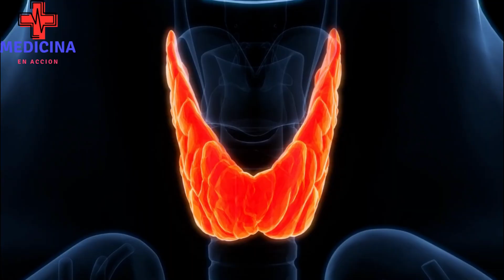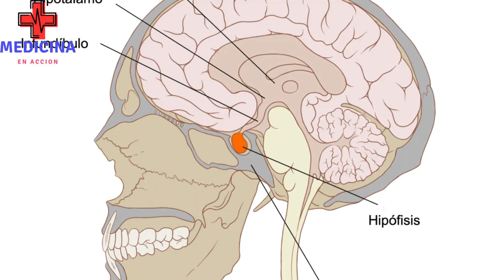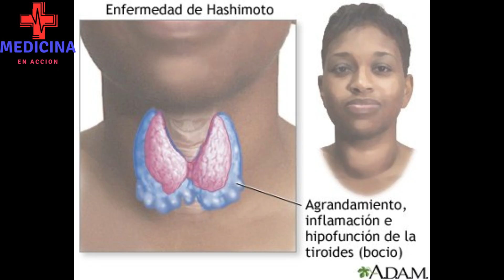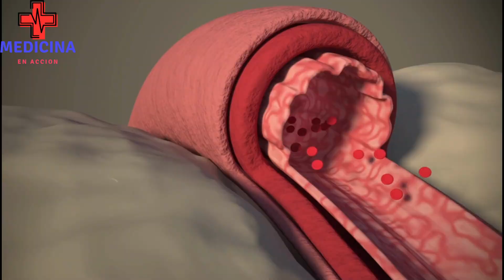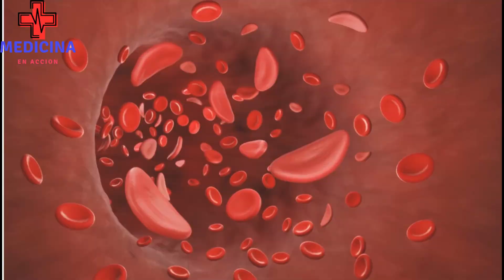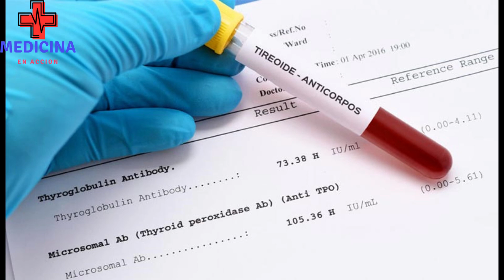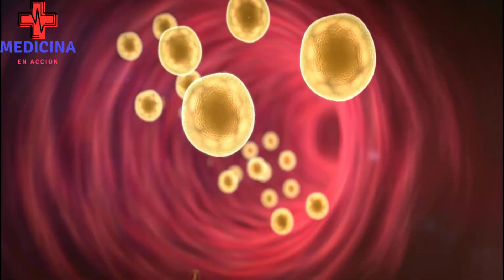¿MENOS DESEOS DE RELACIONES? ¡CUIDADO! CON EL HIPOTIROIDISMO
El hipotiroidismo, es una enfermedad que se caracteriza por la disminución de la actividad de la glándula tiroides, el hipotiroidismo produce una gran variedad de síntomas y de signos que puede estar afectando tu calidad de vida, los síntomas mas comunes de esta enfermedad son, fatiga, pérdida de cabello, aumento de peso, cara hinchada, intolerancia al frío, es decir puedes sentir más frío que el resto de las personas que no sufren de hipotiroidismo, otros síntomas comunes son estreñimiento, piel seca, caída de cabello, uñas quebradizas.
En este video te vamos a explicar sobre todos estos síntomas, cuáles son los valores normales de las hormonas tiroideas y cuáles son los tratamientos disponibles para esta enfermedad.

Recuerda que el video es solo informativo y no pretende diagnosticar mediante un video, recuerda que el diagnóstico lleva una serie de pasos desde una historia clínica, examen físico, pruebas de laboratorio.

Esto es Medicina en Acción.

Saludos.

Capítulos
00:00 Introducción
00:33 Qué es la Glándula Tiroides
00:50 Función de la Gládula Tiroides
01:00 Qué es el Hipotiroidismo
02:03 Origen o Clasificación del Hipotiroidismo
02:31 Etiología
03:11 Causas de Hipotiroidismo Primario
03:40 Causas de Hipotiroidismo Secundario
03:53 Signos y Síntomas
06:31 Signos y Síntomas Resumidos
07:17 Diagnóstico
07:34 Presentaciones del Hipotiroidismo
08:56 Valores de Laboratorio
09:46 Tratamiento
11:37 Rangos Normales de Mantenimiento
12:06 Final